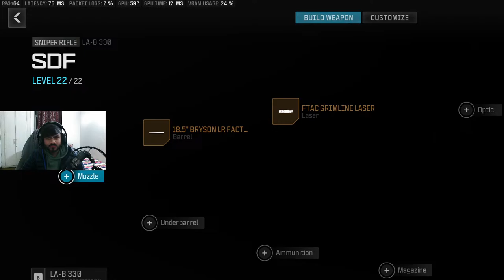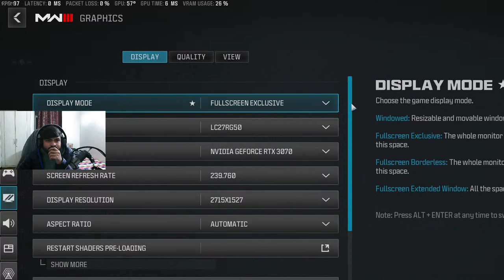MW 3 finally bought it Quick sniping game play